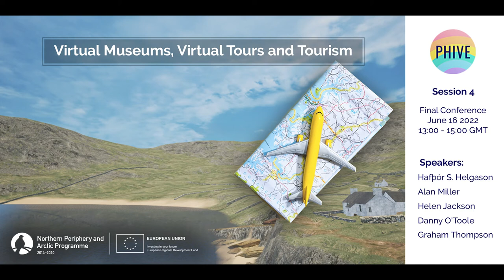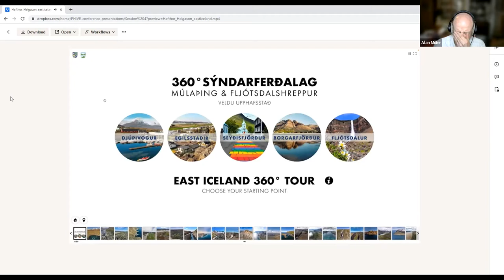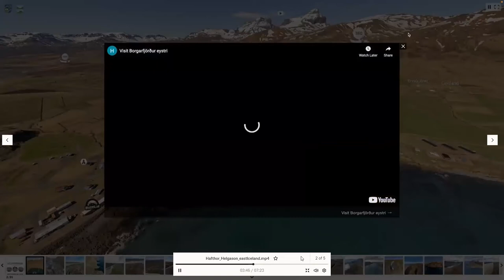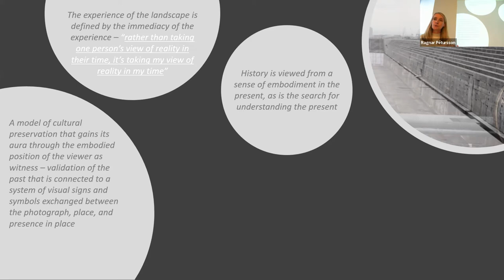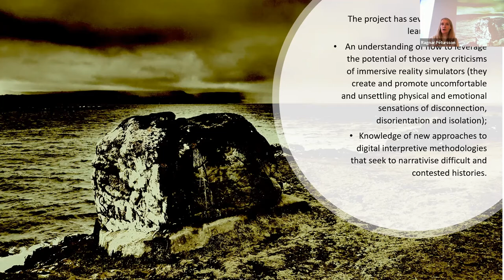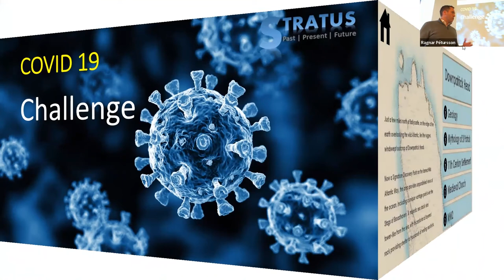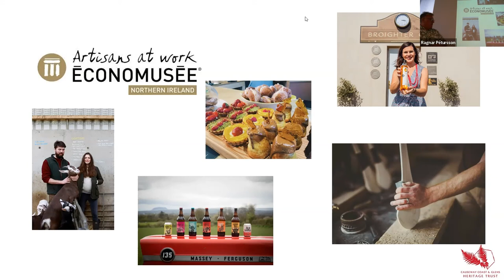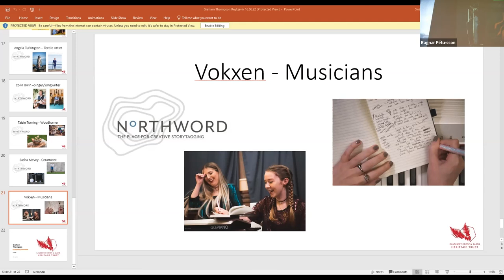PHIVE final conference - session 4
Session 4, Virtual museums, virtual tours and tourism. Presentations by Alan Miller, Hafþór Snjólfur Helgason, Helen Jackson, Graham Thompson and Danny O'Toole.